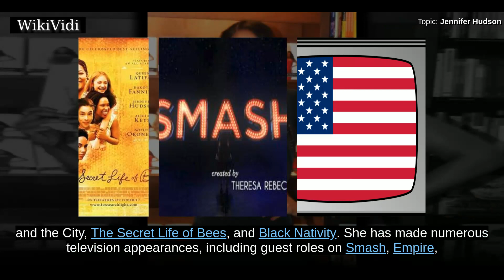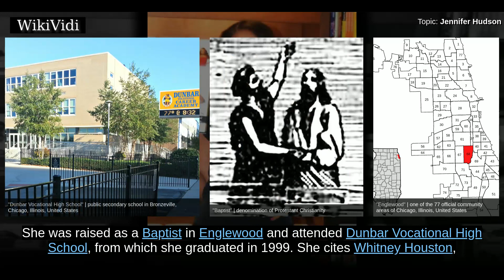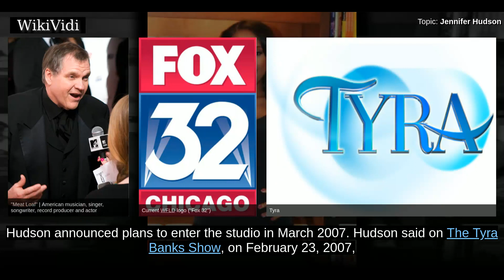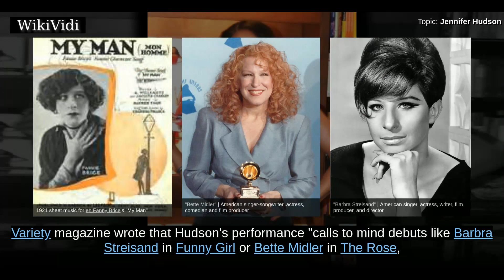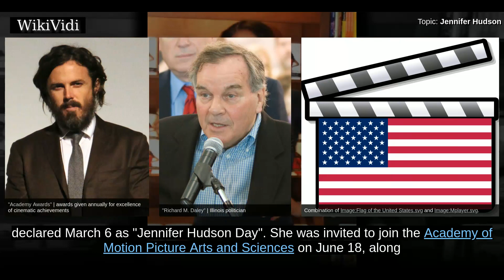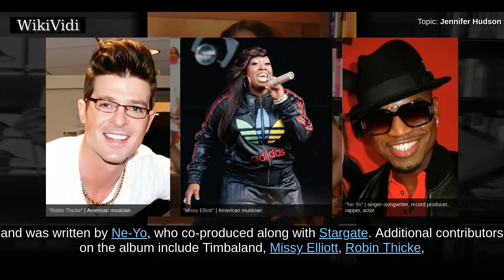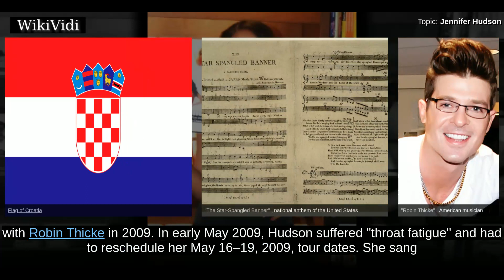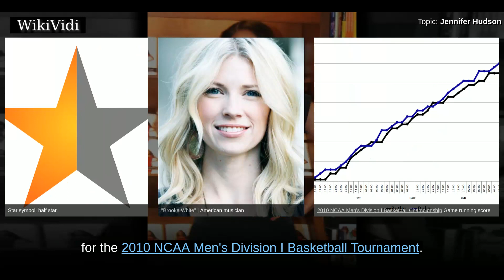JENNIFER HUDSON - WikiVidi Documentary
Jennifer Kate Hudson  is an  American singer, actress and spokesperson. She rose to fame in 2004 as a finalist on the third season of American Idol, coming in seventh place.  As an actress, she made her film debut portraying Effie White in Dreamgirls, for which she gained worldwide acclaim and won an Academy Award, a Golden Globe Award, a BAFTA Award and a Screen Actors Guild Award for Best Supporting Actress. She also appeared in Sex and the City, The Secret Life of Bees, and Black Nativity. She has made numerous television appearances, including guest roles on Smash, Empire, and Inside Amy Schumer. In 2015, she made her Broadway debut in the role of Shug Avery in the revival of The Color Purple.  As a singer, Hudson has released three studio albums. Her debut album Jennifer Hudson, released in 2008, debuted at number two on the Billboard 200 and was certified gold by the RIAA, with sales exceeding a million copies worldwide. The record was nominated for four Grammy Awards, winning th...

Shortcuts to chapters:
00:03:04 Early life
00:04:07 2004–05: American Idol
00:05:10 2006–07: Dreamgirls and breakthrough

Copyright WikiVidi.